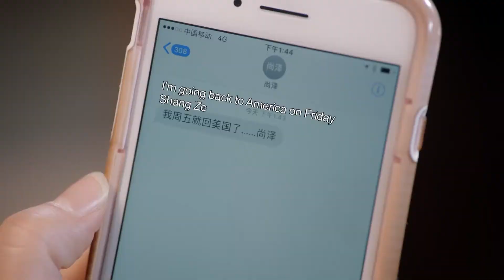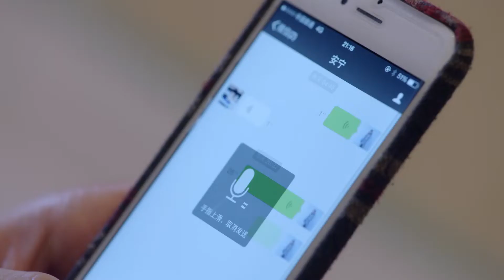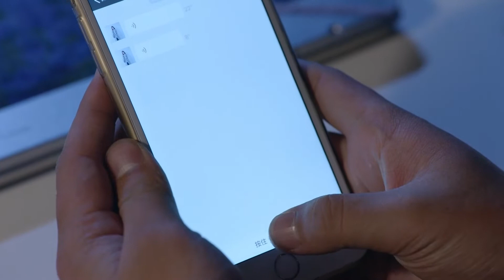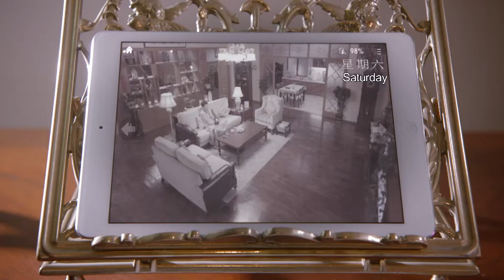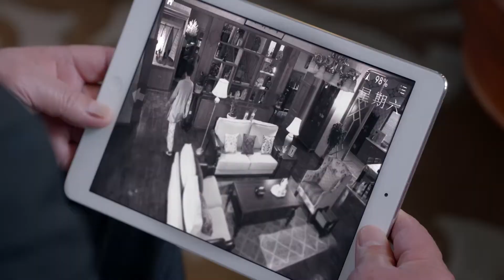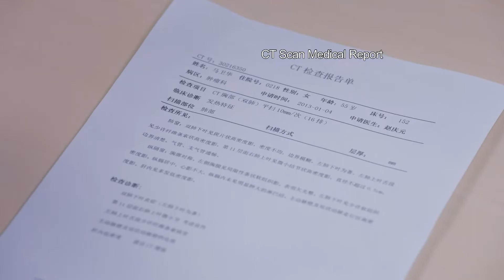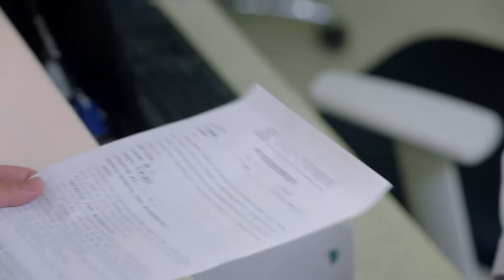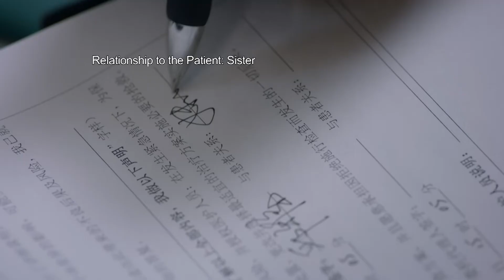《亲爱的她们32》Dear My Friends（英文）